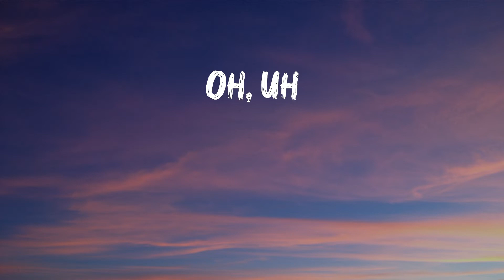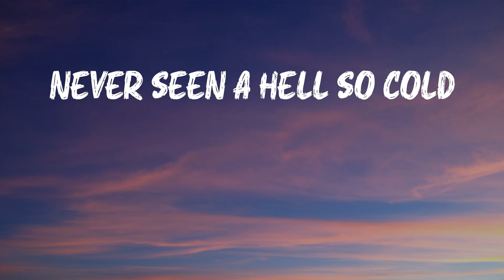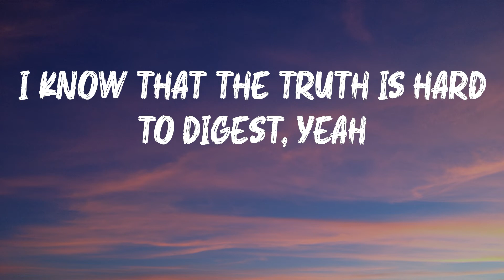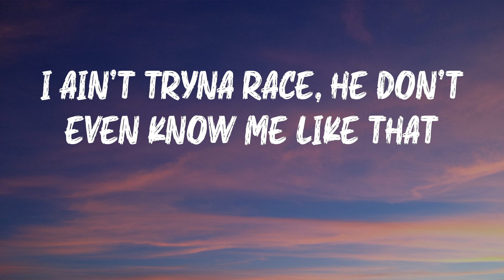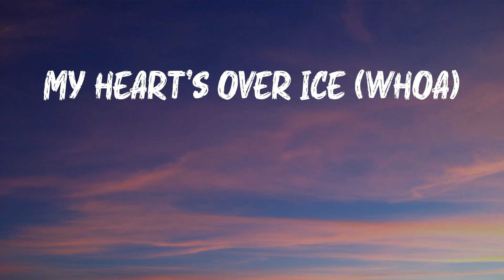Juice Wrld - Righteous (Lyrics) | I will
Juice Wrld is back with Righteous

Righteous - Juice Wrld lyrics:
I will
I will
I will
Oh, uh
All white Gucci suit, I'm feeling righteous, yeah
My anxiety the size of a planet (yeah), oh
My heart's over ice (whoa)
High, I'm an anxious soul
Yeah, we'll make it out, I know
We'll run right through the flames, let's go
My heart's over ice (whoa), uh
Too busy drinking codeine doing high speeds
All white Gucci suit, I'm feeling righteous
I know that the truth is hard to digest
Five or six pills in my right hand